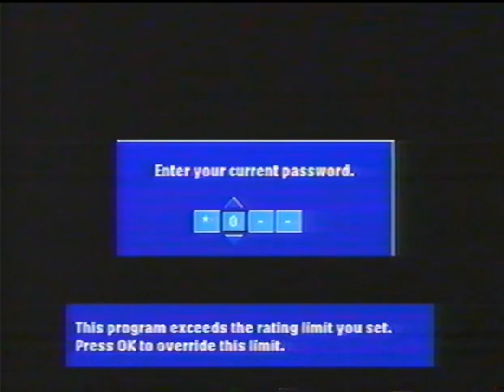V-Chip Bypass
Lazy parents with easily guessed code.

VHS recording of my nightly flipping between Family Guy and "Skinemax" to see if there was anything to wank to.